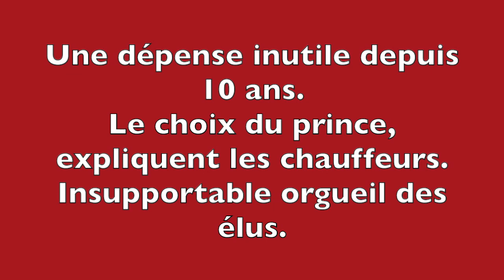Chère navette!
Transport en commun électrique à Bordeaux. l'échec de la navette électrique. Dépense publique inutile.